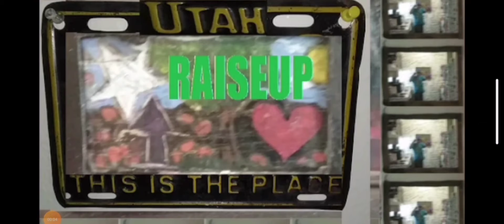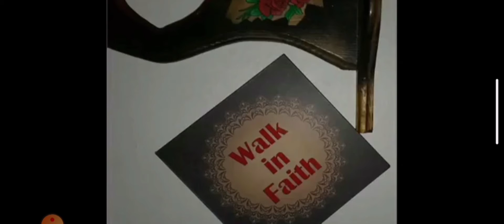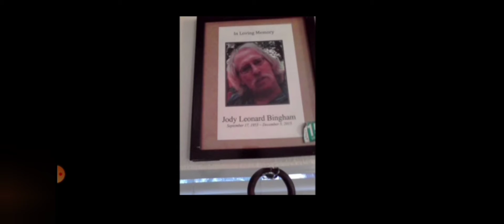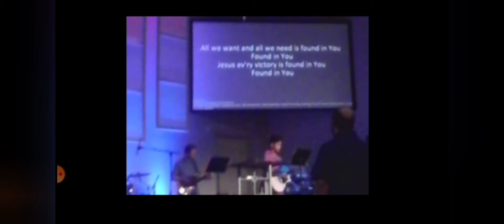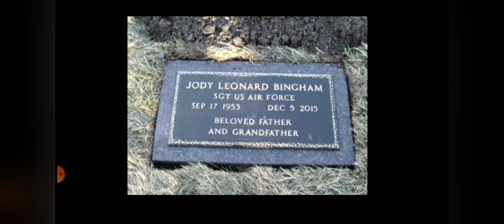BECAUSE HE ASKED ME TO